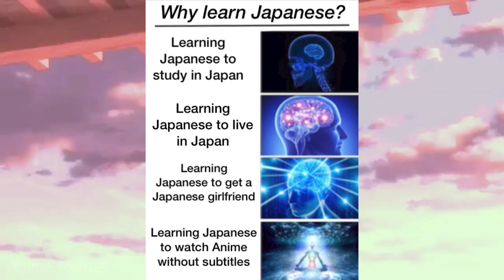ANIME MEMES ~ Darkness right now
animememe
animememes
anime meme
anime memes

Sauce:
r/animemes

I DO NOT OWN MEMES IN THIS VIDEO